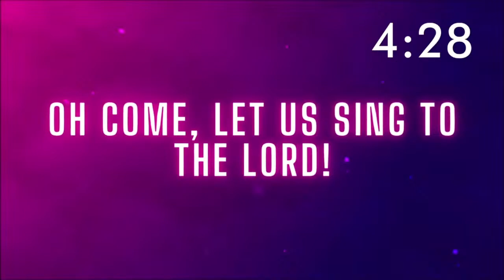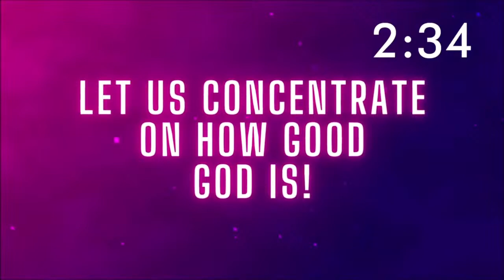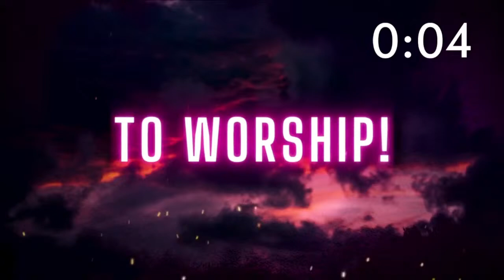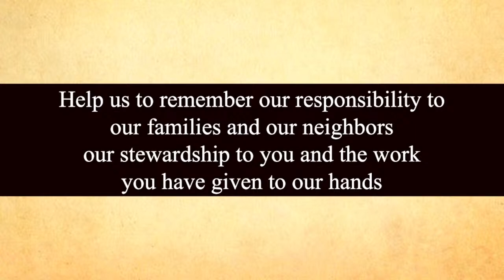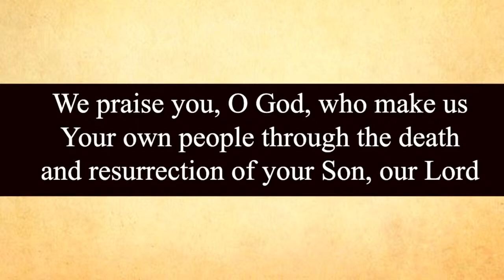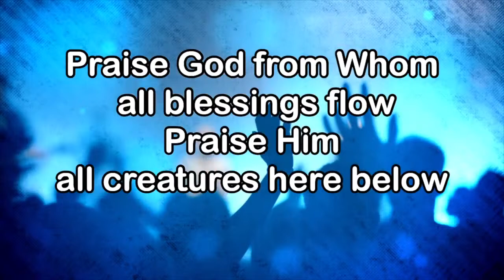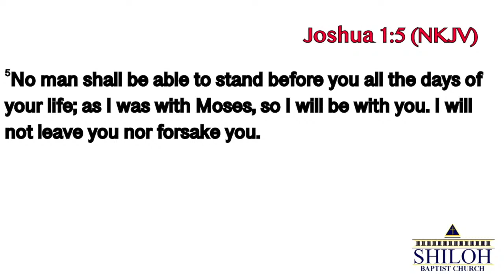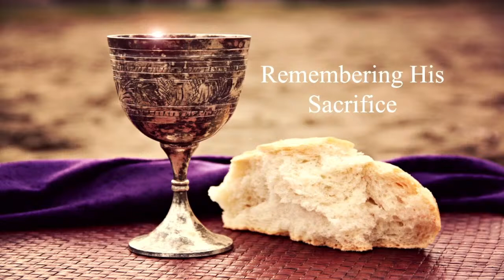When One Chapter Ends Another One Begins Joshua 1:1-5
When One Chapter Ends Another One Begins
Joshua 1:1-5
Rev. Karen Kelley
Shiloh Baptist Church
262 Macon Street
McDonough, Georgia 30253